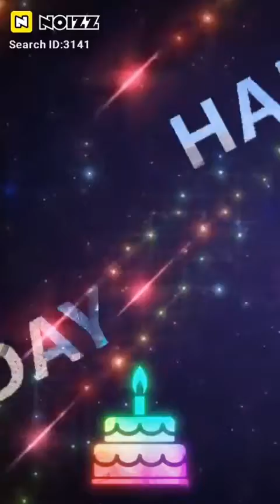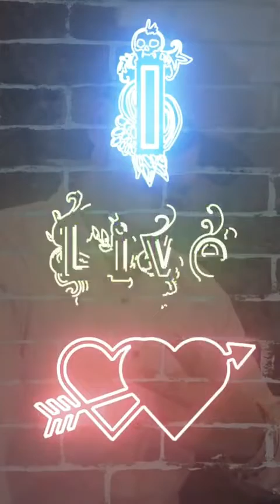happy birthday Geeta laati